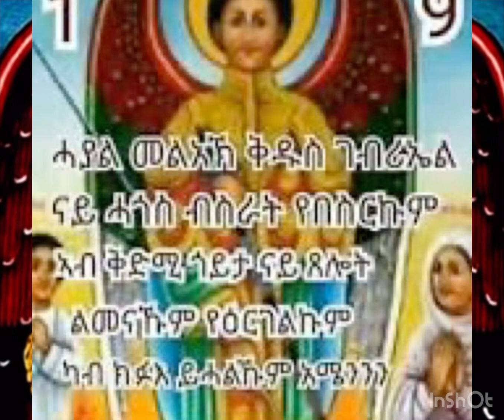Eritrean orthodox mezmur qudus gebriel share like and subscribe ngber beteseb kngown